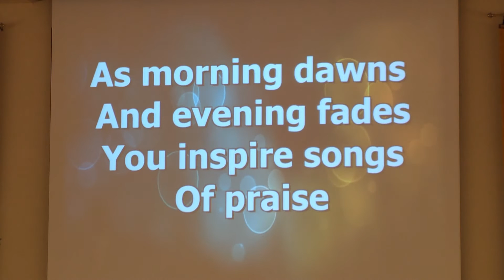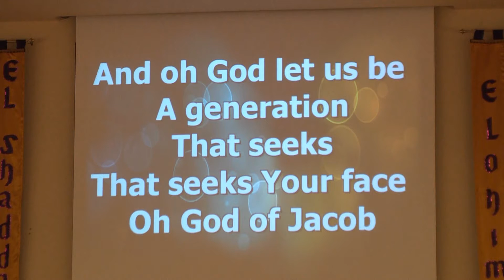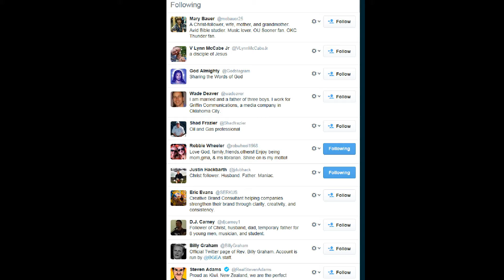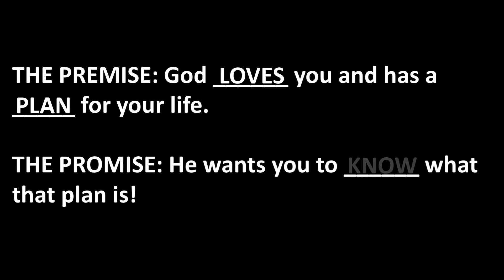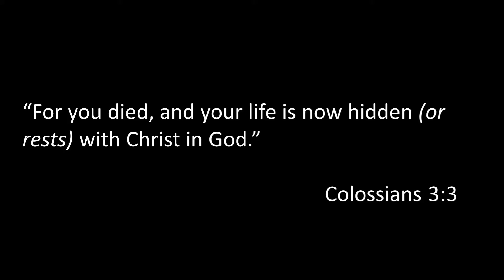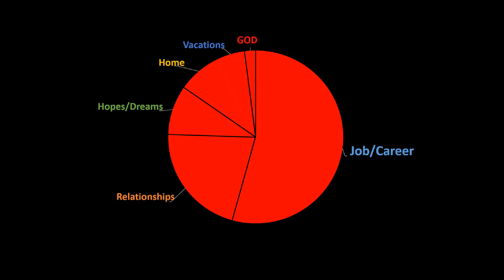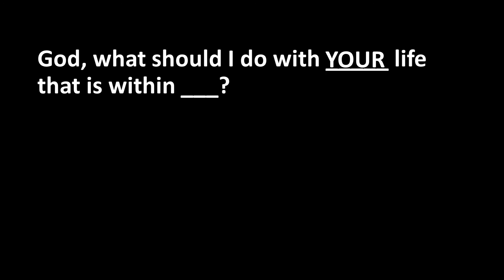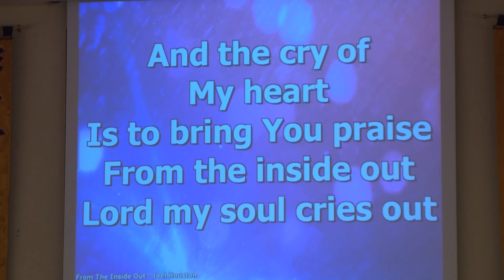Follow: Knowing & Doing the Will of God - Pt.1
March 9th, 2014
Senior Pastor Dr. Justin Ford